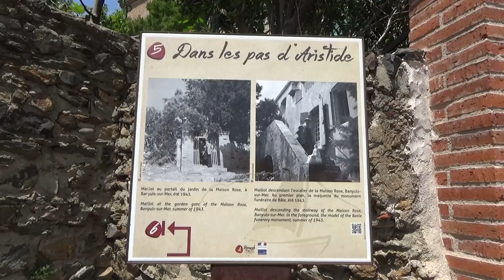PYRENEES : Banyuls - Sur les pas de Maillol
Maillol est un artiste surtout connu pour ses sculptures de formes pleines, basées sur le nu féminin. Plusieurs de ses œuvres sont exposées dans le jardin des Tuileries de Paris.
Une visite de Banyuls-sur-Mer, dont était originaire l'artiste, est l'occasion pour nous de découvrir ce magnifique village méditerranéen aussi connu pour ses vignobles appréciés des connaisseurs.
En suivant la côte vers l'Espagne nous atteignons Cerbère la dernière ville Française de la côte Vermeille.
Un retour dans l'intérieur des terres nous emmène ensuite à Coustouges dans le Haut Vallespir, un autre village frontière avec l'Espagne, typique de l'arrière pays Catalan.